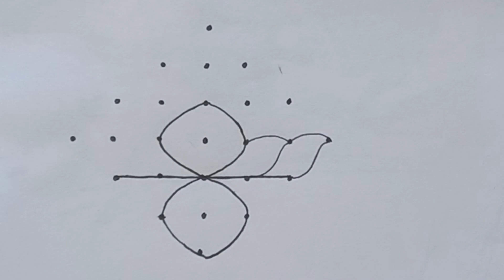Karthika Masam Special Kolam with 7×1 dots || Friday Rangoli Designs || Sukravaram Muggulu